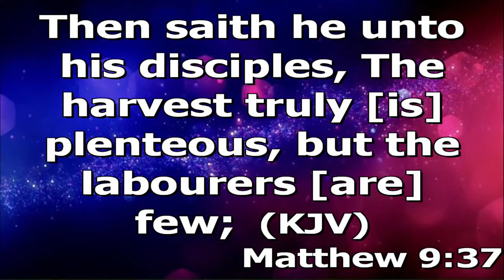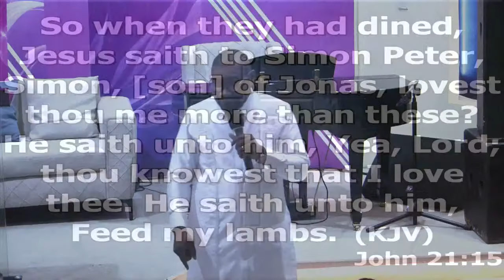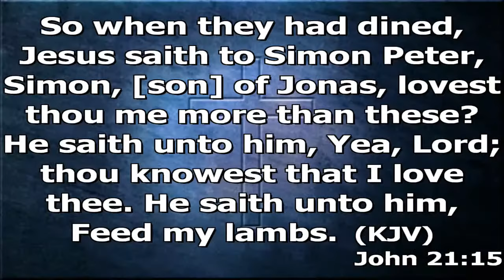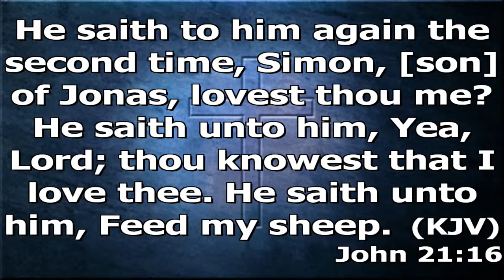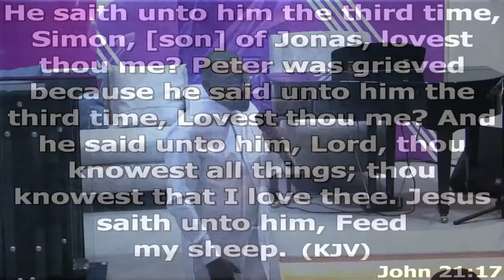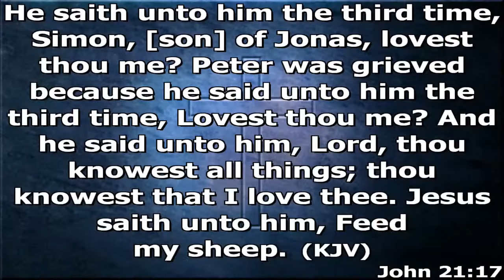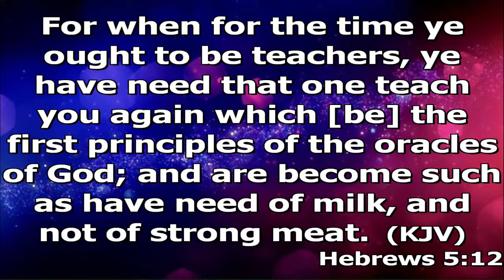SACRIFICE FOR MORE LABOURERS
SUPER WEDNESDAY SERVICE || GEM CHAPEL, DOME (PLACE OF GLORY) || 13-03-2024